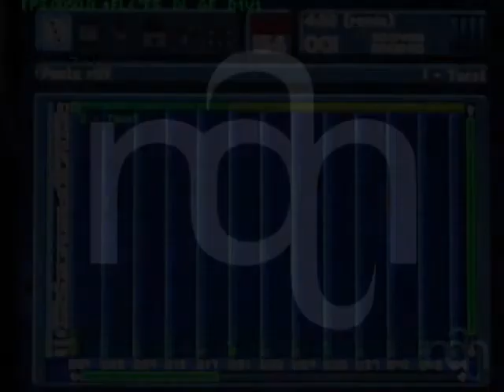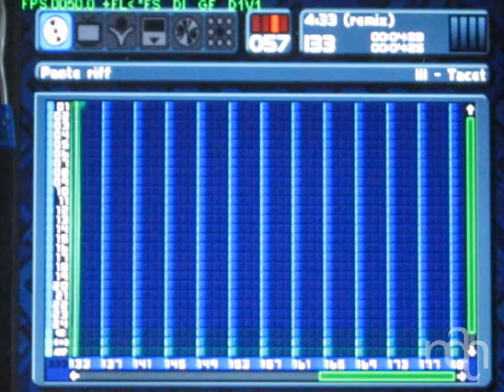EXPERIMENTAL [MUSIC 2000 (PS1)] John Cage's 4'33" recreated in Music 2000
MP3 DOWNLOAD - [coming soon]

I was feeling a little festive, so what other way to celebrate the season than to provide my own interpretation of John Cage's classic, "4'33""? (and if you know why I chose this particular song, then internets for you)

Original Filesize: 74.2MB